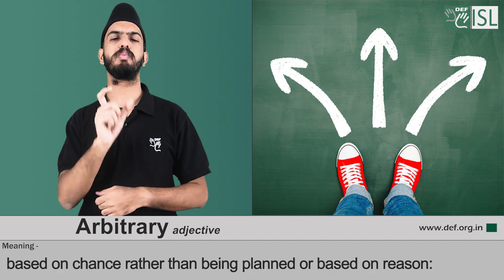Arbitrary (adjective) Word of the Day for June 17th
Arbitrary (adjective)

Meaning- based on chance rather than being planned or based on reason:

Examples- 1. Did you have a reason for choosing your destination or was it arbitrary?